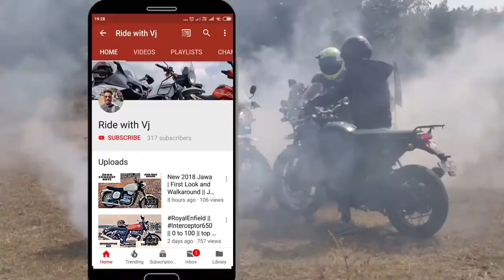HYDERABAD TO NAGARJUN SAGAR & ETHIPOTHALA WATER FALLS on Triumph Tiger & RE Himalayan || part 1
NAGARJUN SAGAR & ETHIPOTHALA WATER FALLS Located at a distance of 150 kms from Hyderabad, Nagarjunasagar is an important irrigation dam on river Krishna. This is the tallest and biggest masonry dam in the world and is about 150 Km away from the metropolitan city of Hyderabad. It creates the third largest man-made lake in the world.